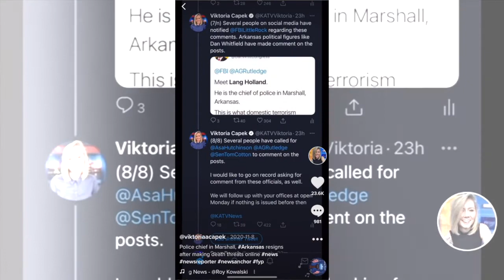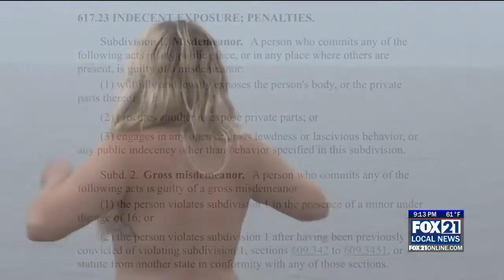Viktoria Capek News Anchor/Reporter/Storytelling Reel 2021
AVAILABLE FOR HIRE JANUARY 2022

Check out snippets of some of Viktoria Capek's best work LIVE, during interviews, breaking news, anchoring, hosting and running the gamut at her current station KATV in Little Rock, AR and at KQDS in Duluth, MN.

The story at the end of the reel, about a topless woman walking Duluth beaches, was shot, written and edited by Viktoria Capek.

Head to the recent videos section on this channel to see some of Viktoria's favorite and most notable interviews in full, presented on KATV's Good Morning Arkansas and Saturday Daybreak with faces from Netflix's "The Circle," RuPaul's Drag Race and American Idol. You'll also find more examples of Viktoria's anchor work and some of her favorite news stories.